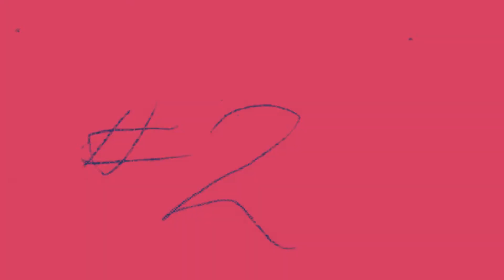Eaten Alive - Terry Blade (Animated Music Video)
"Eaten Alive" is a visual representation of the original song written, composed and recorded by Terry Blade. Produced by Ryini Beats and Terry Blade, the lyrics were drawn from Terry's personal self-reflections on self-identity. The song features two representations of Terry's inner voice--a grown-up version and an inner-child version. These voices speak in unison about how one's internal struggles with self-confidence, self-identity and self-empowerment can eat them alive.

Director Biography - Terry Blade